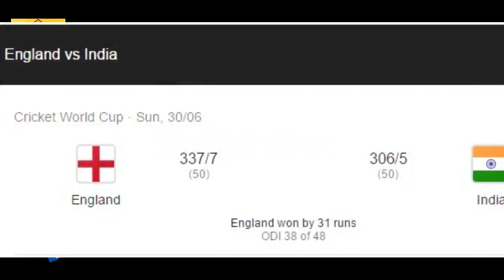How Pakistan Can Qualify For Semi Finals Of World Cup 2019